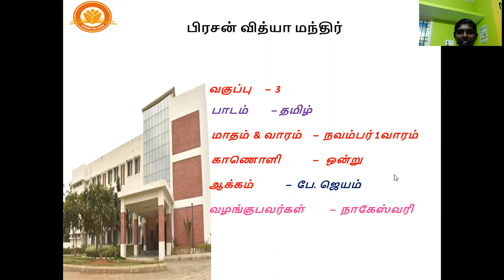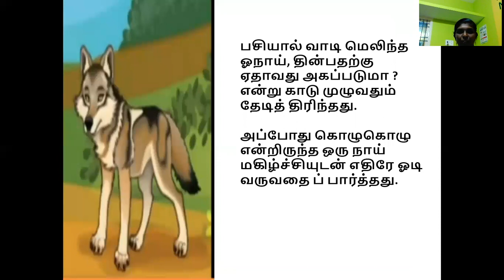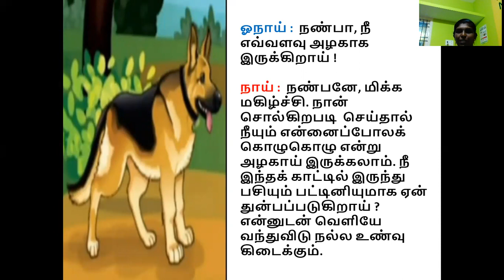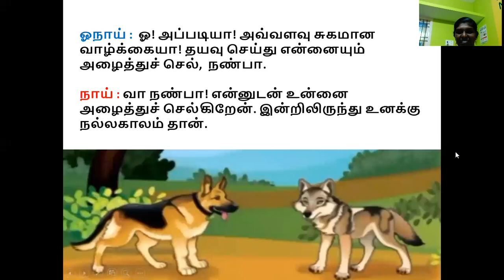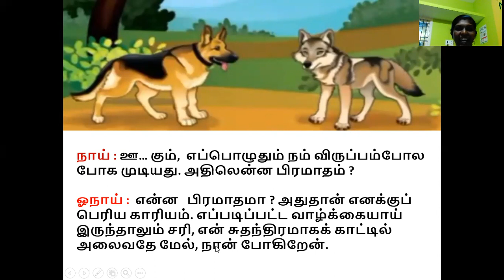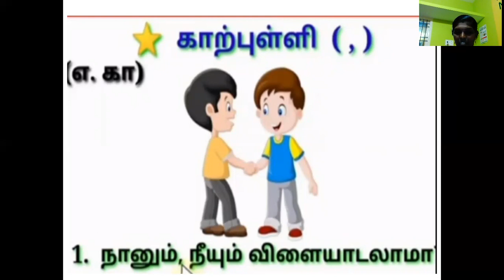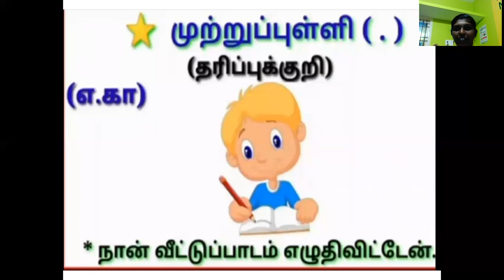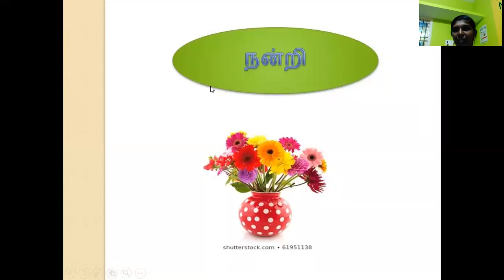16 நாயும் ஓநாயும்